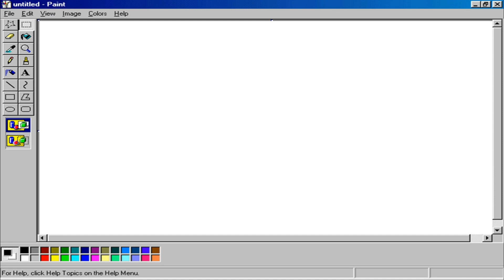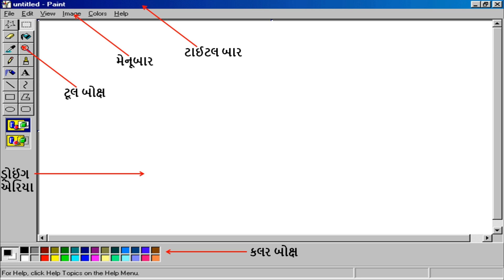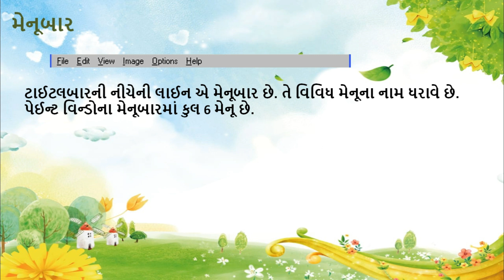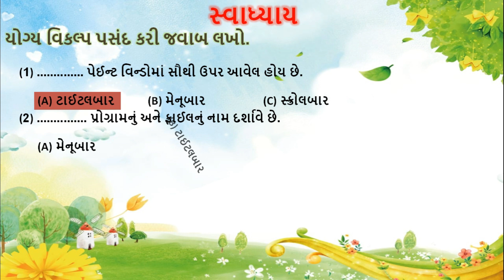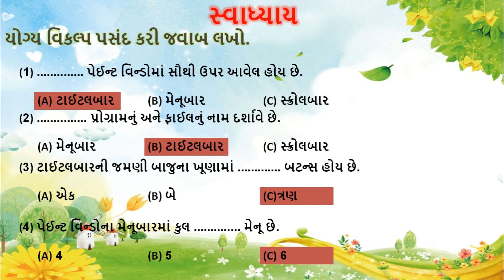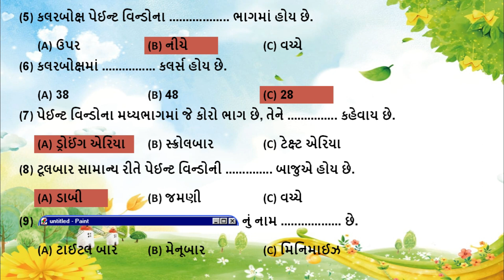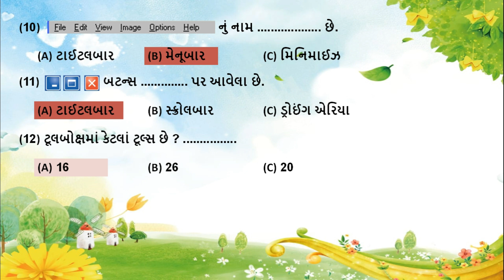ધોરણ - 3 ।। કમ્પ્યૂટર ।। પ્રોગ્રામ - 3 પેઈન્ટ વિન્ડોનો પરિચય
Std 3 Com  Ch 3